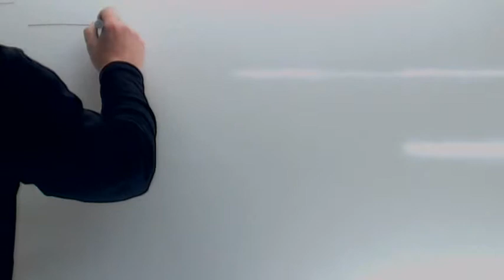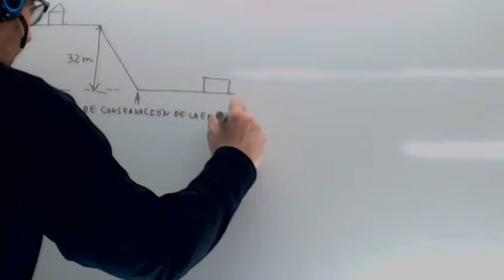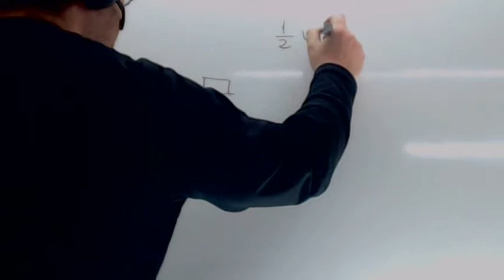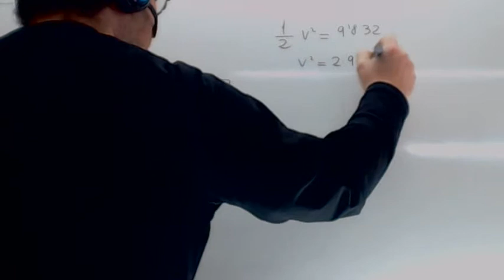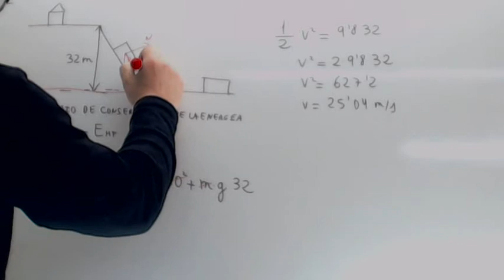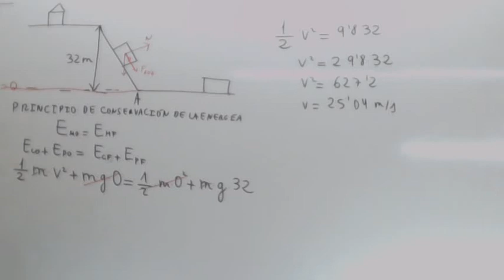Principio de conservacion de la energia Fisica Usero